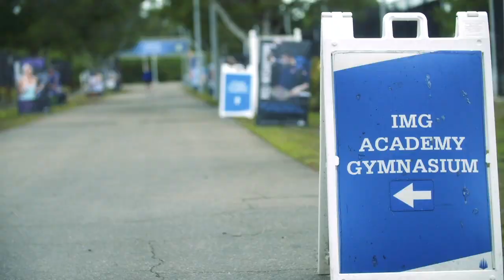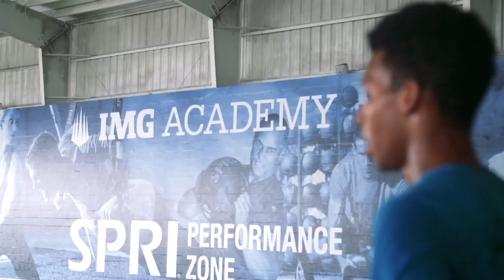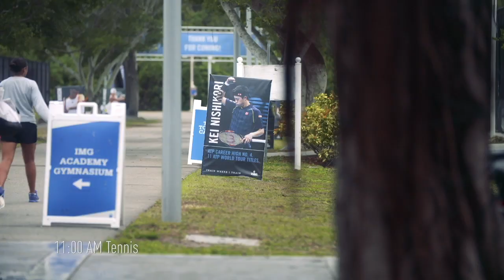Road to the 2019 Season: EP7 Felix Auger-Aliassime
Go behind the scenes as the ATP Tour gives you exclusive access to Felix Auger-Aliassime's preparations for the 2019 season in Florida 👊